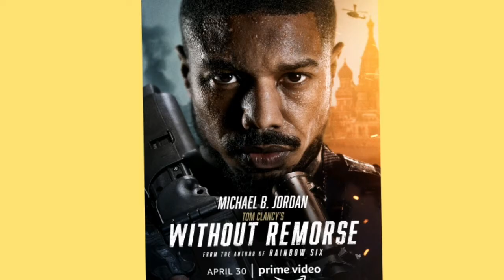Without Remorse-Michael B. Jordan Seeks Revenge! | REVEALED!!!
MICHAEL B. JORDAN seeks revenge in 'WITHOUT REMORSE' | REVEALED!!!
Michael B. Jordan dons the cap of action hero as he returns as Agent John Kelly/Clark in WithoutRemorse a film based on Tom Clancy's 1993 novel of the same name.